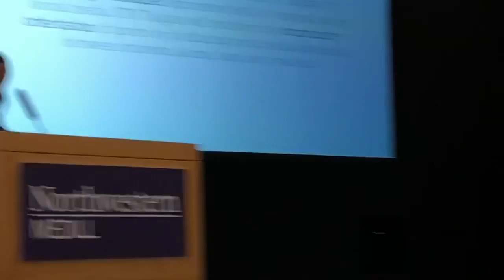vlogmas day 188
I hate finals